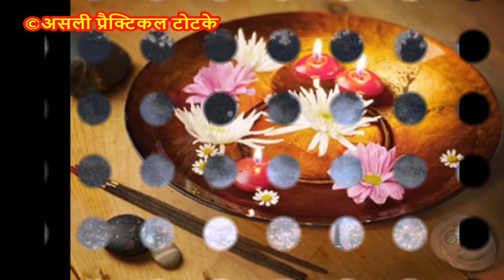Put the Lemon Below the Pillow and see the spells power तकिए के नीचे रखें नींबू और फिर देखें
Takiye ke niche rakhen nimbu or tab dekhen chamatkar in Hindi